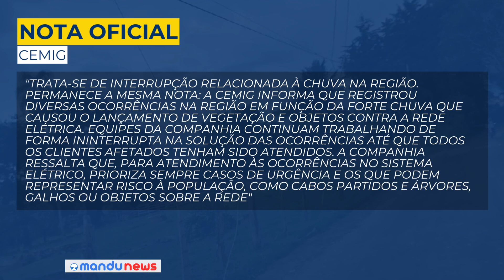Bairros estão sem abastecimento de água em Pouso Alegre e zona rural de Congonhal sem luz